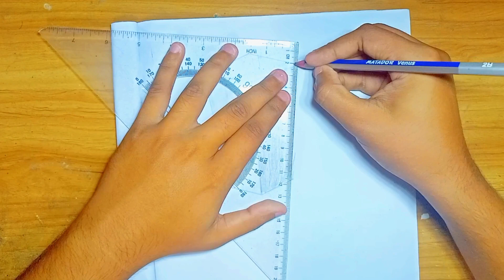Floating cube 3D art on Paper || Levitating cube